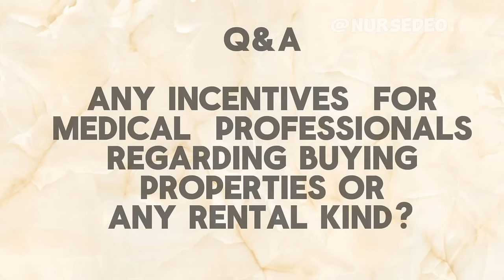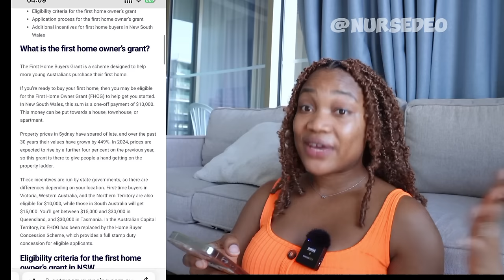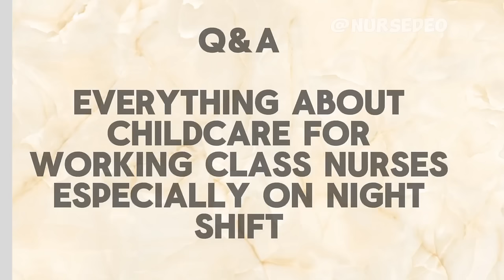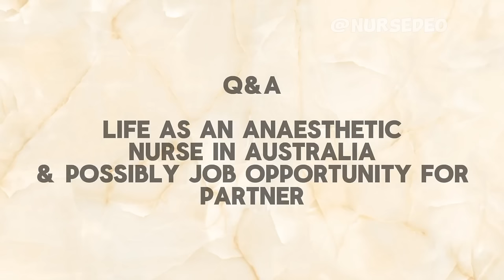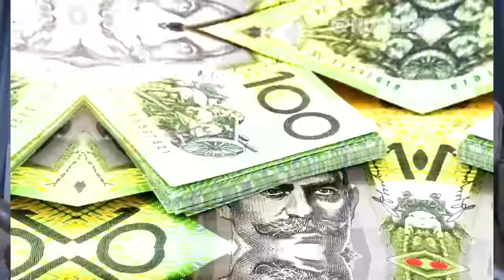Q/A; SO I MOVED FROM THE UK TO AUSTRALIA SIX MONTHS AGO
SO I MOVED FROM THE UK TO AUSTRALIA SIX MONTHS AGO

Finally answering your Q/A about life in in Australia after leaving here in Australia For 6 months, i hope it helps💙

Please watch, life in Australia, howw to get a driving license in Australia,

Why i choosed Australia